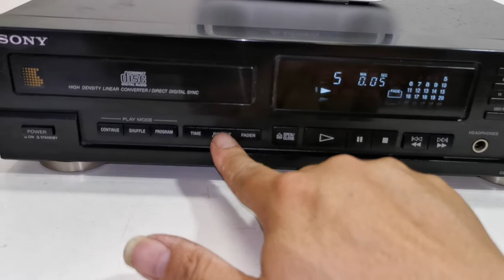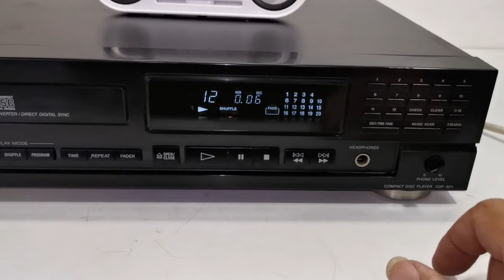1990's SONY CDP-M11 Compact Disc CD Player (Made in Japan)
Selling this 1990's SONY CDP-M11 Compact Disc CD Player (Made in Japan). This is a rare find, sounds great and in good working condition. The photos you see of the items on our site are of the condition and actual unit available you will receive. You are welcome to inspect the item and please ask all questions before buying, it will be sold as is. Thank you.

Product Information:
Country: Made in Japan
Year: 1990's
Disc format: CD
Frequency response: 2Hz to 20kHz
Dynamic range: 97dB
Signal to Noise Ratio: 100dB
Channel separation: 95dB
Total harmonic distortion: 0.005%
Line output: 2V
Remote control: Not included
Dimensions: 355 x 95 x 305mm
Weight: 3.2kg